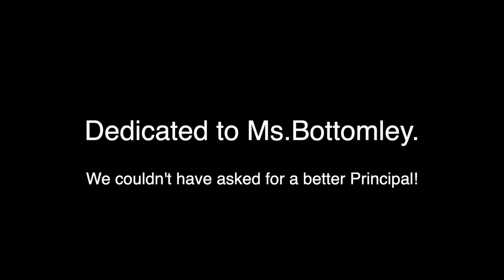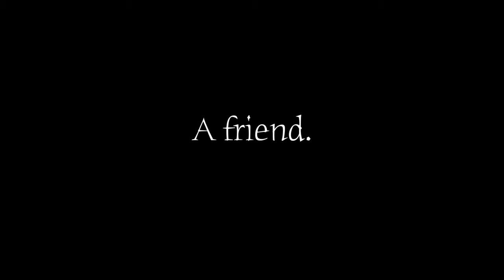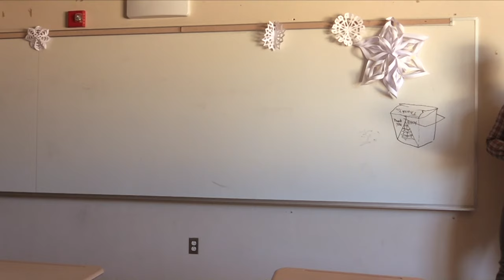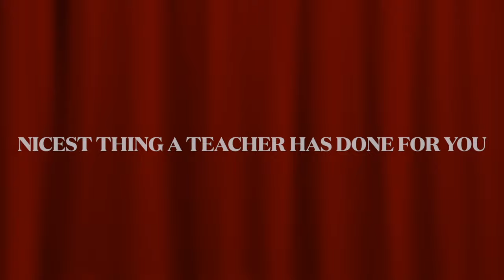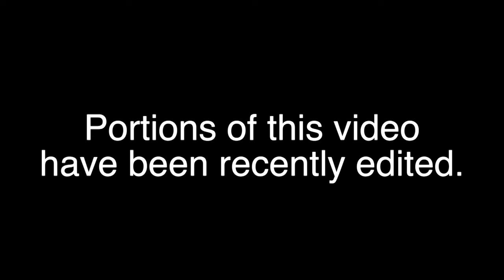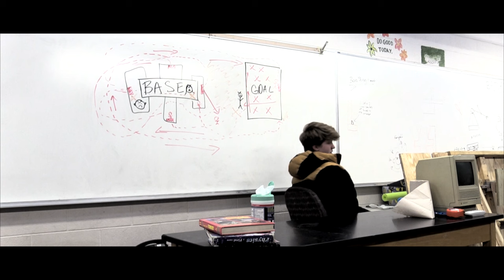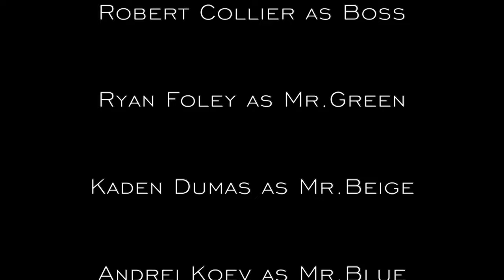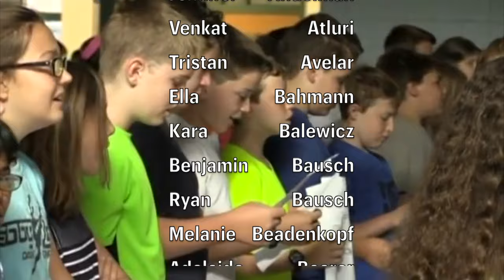Holliston High School Video Yearbook 2023